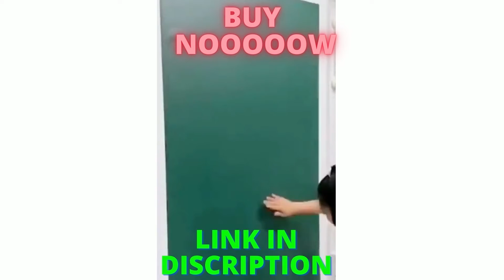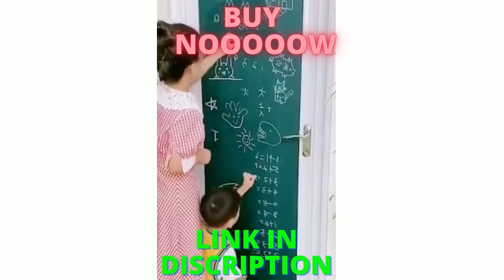10 New Cool Gadgets on Amazon ▶ Starts From Rs.99 to 500 & 10k Rupees You Must Have //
Welcome to UNIQUE DESIRE !

UNIQUE DESIRE showcases latest home and kitchen gadgets, Versatile utensils, new inventions, tech, creative ideas, oddly satisfying videos and much more from all around the world.

1. Apple Slicer

2. Kettle

3. Pen Phone

4. Wiper

5. Mobile Stand

6. Wall Flower Stand

Cool gadgets,✅ Smart appliances home cleaning /invention for the kitchen {Makeup and Beauty}💯💯